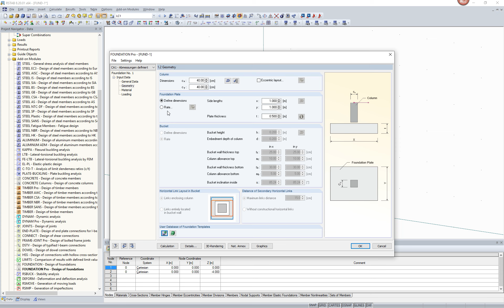[EN] FAQ 003350 | During the calculation in RF‑/FOUNDATION Pro, I receive an error message saying...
Question:
During the calculation in RF‑/FOUNDATION Pro, I receive an error message saying that the foundation dimension is less than twice the eccentricity. Why? And what can I do?

Answer:
In the case of a ground failure analysis or soil contact stress analysis, the "equivalent surface" is determined in RF‑/FOUNDATION Pro in order to calculate the soil contact stress.

If the foundation dimension is smaller than twice the load eccentricity "e", the "equivalent surface" or the "effective foundation" cannot be determined. In this case, you receive the corresponding error message.

In most cases, the problem is that a user has entered dimensions of the foundation plate that are too small.

To remedy the problem, you can manually set greater dimensions. Or select the "Dimensioning" feature.